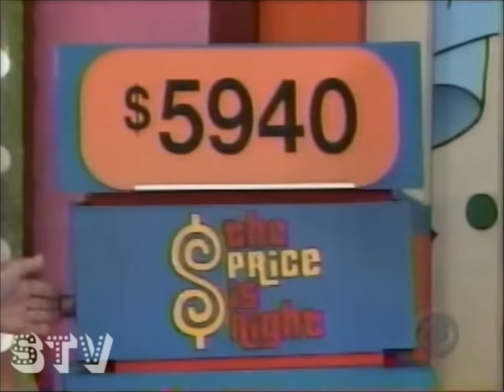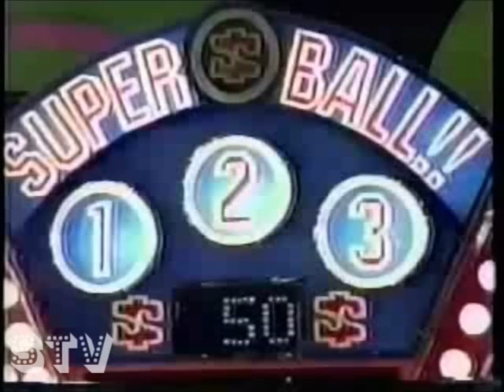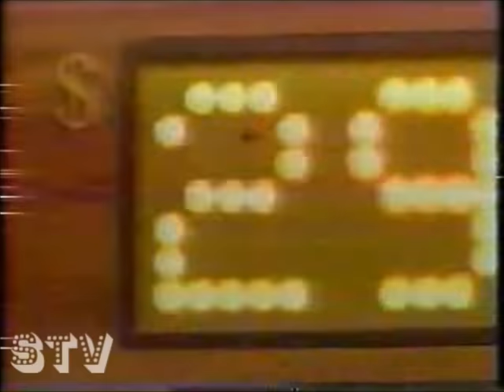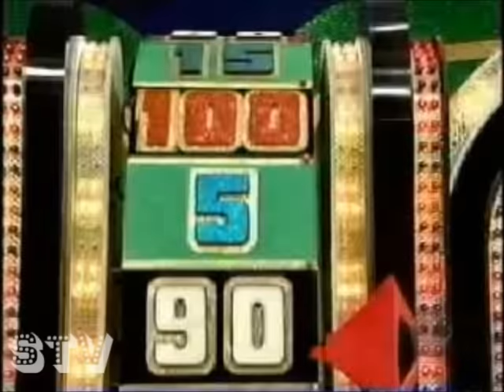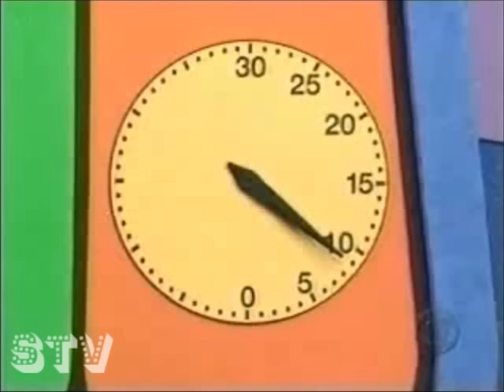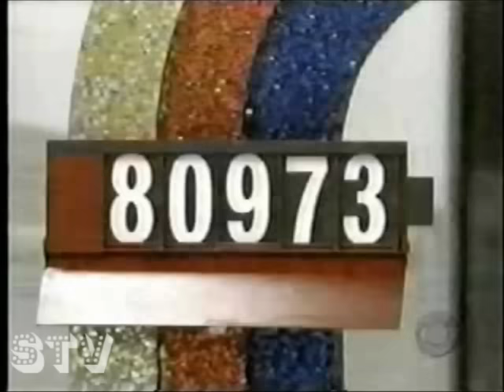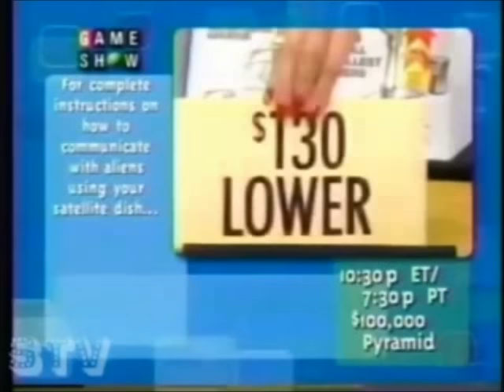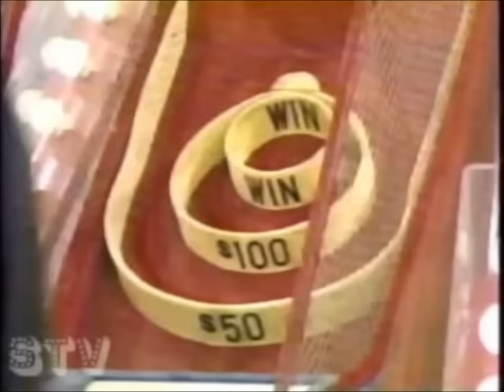The Price is Right - More Bloopers, Moments and Exciting Wins!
A new compilation LONG overdue, chock full of memorable bloopers, moments an big wins and some fresh new ones!

Also of note the majority of the clips towards the end may look familiar. They were part of a previous clip video however for some reason that video doesn't have a lot of views.